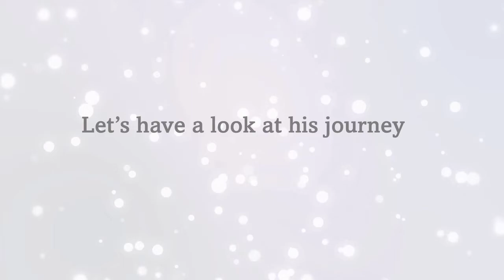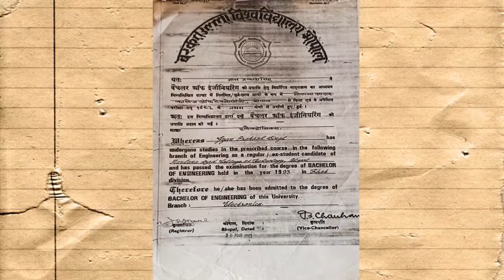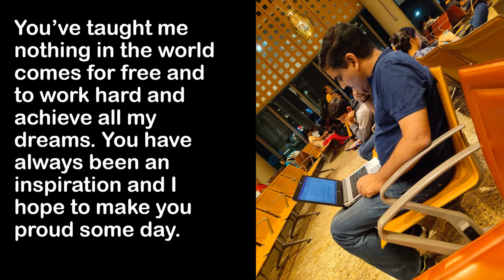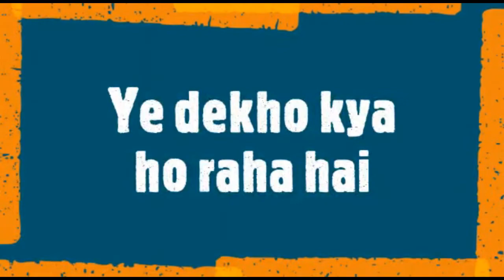Dad's 50th birthday